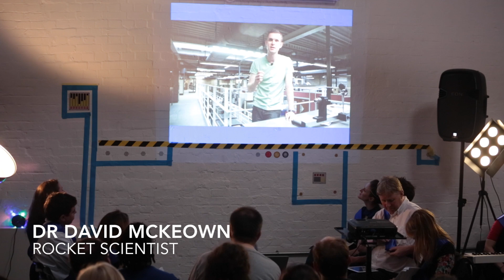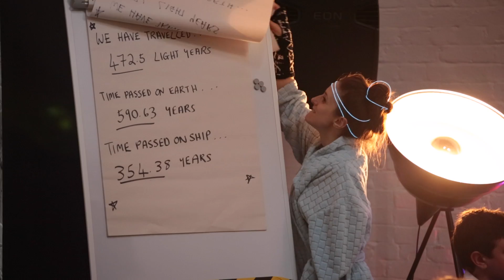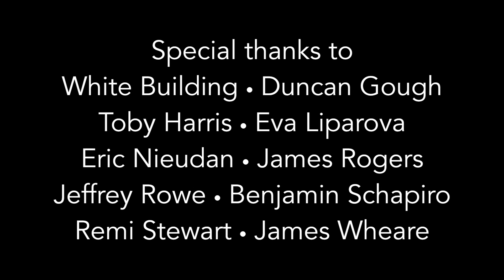Starship Hack Circus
On 14th of September 2014, a group of artists, writers, performers and experts in their field sent 50 people into space to investigate an alien signal. Starship Hack Circus was a show held on 14 September 2014 at the White Building in East London